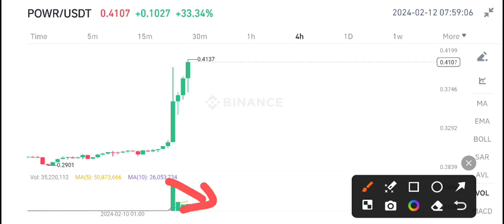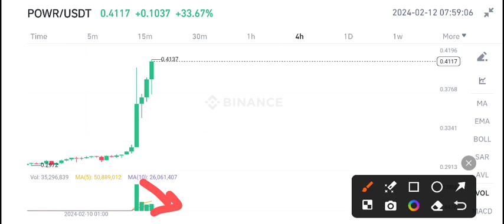Powerledger Today News! Power coin Price Prediction Today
Queries Solved:
1.  today target
2.  price today
3.  price prediction
4.  token today target

cvpcoin Telegram Premium Signals Group ($25 Monthly) Contact Now!

Queries Solved:
1.  today target
2.  price today
3.  price prediction
4.  token today target